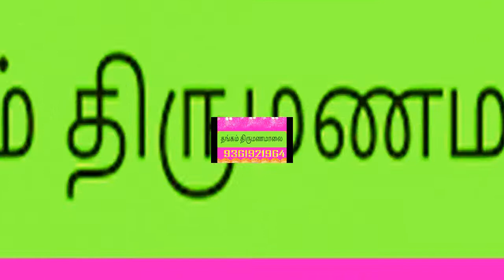தங்கம் திருமண மாலை